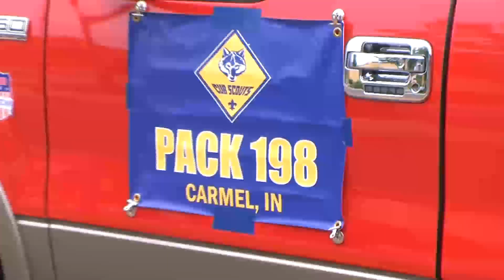Tony Smart Pack 198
Woodbrook Elementary Pack 198 is ready for the CarmelFest parade, Tony
Smart is pack leader